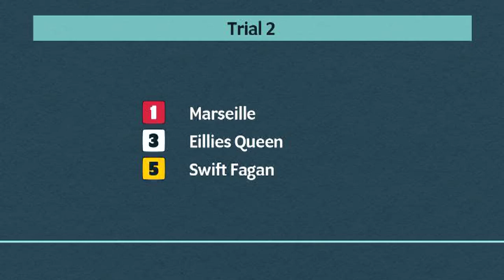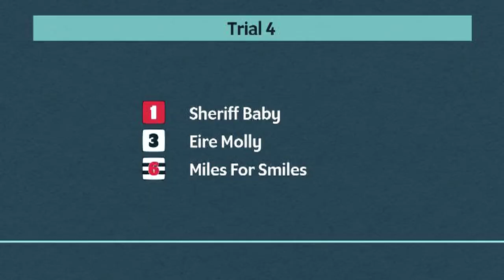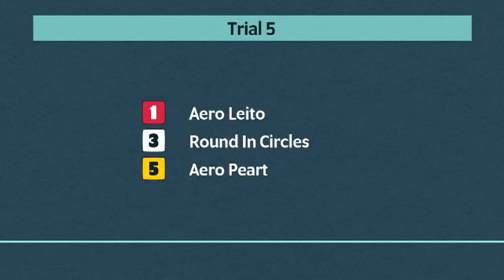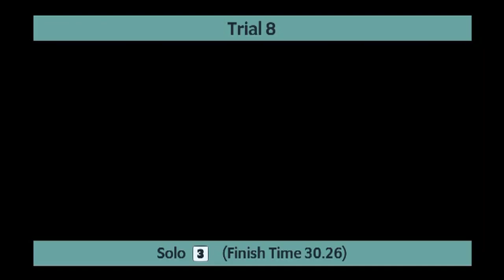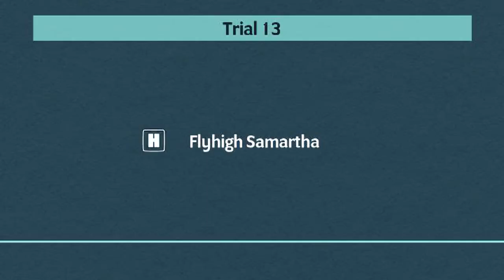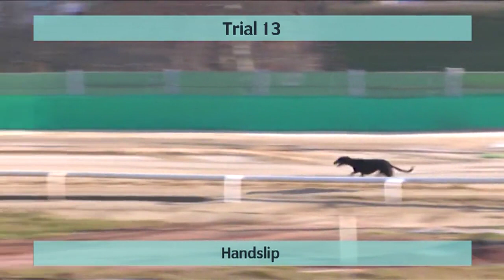Monmore Greyhounds Trials on 8th February 2023